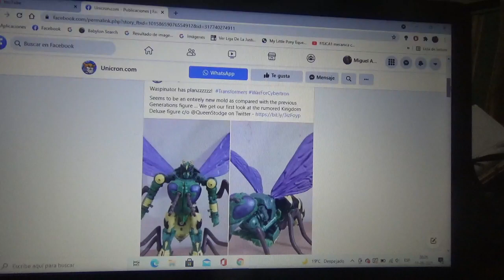Imágenes de Transformers Kingdom War For Cybertron Waspinator